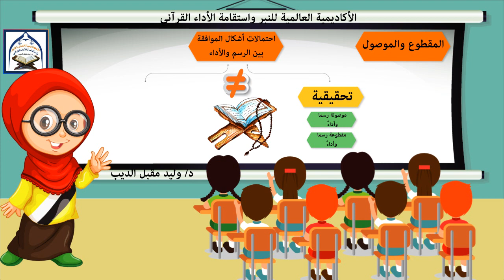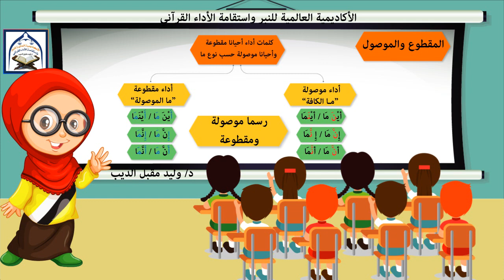أنشودةالطفل اللبيب للمدربةإسراءالشاذلي في شرح الميزان النبري لـ د.وليد الديب(المقطوع والموصول)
الإخراج الفني للمدربة أمل الشرقاوي